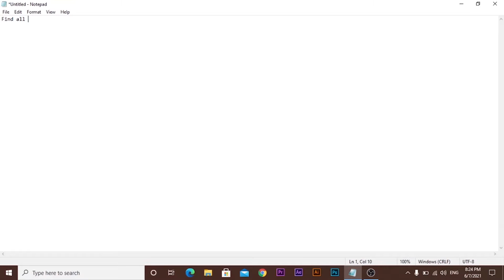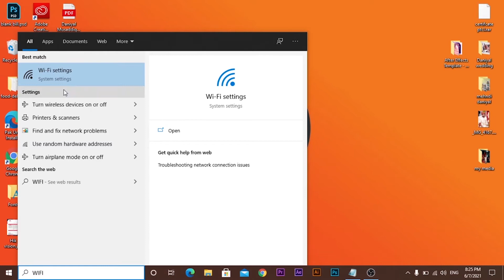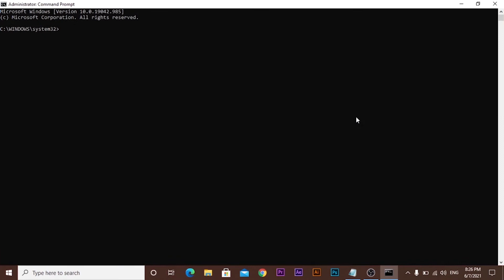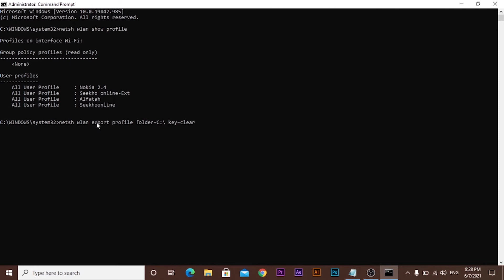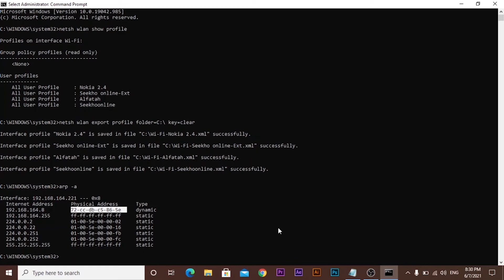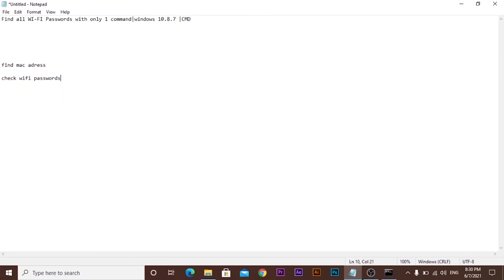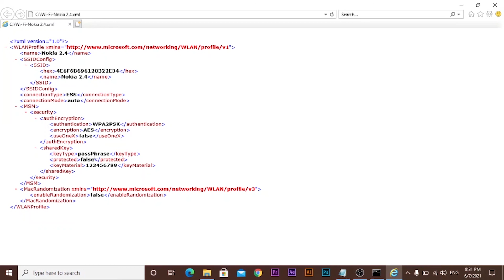Find all Wi-Fi passwords with only 1 command | Windows 10/8.1/8/7 : CMD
Welcome To Seekho Online
How to find Wi-Fi password on your Computer
CMD Commands :-
1:- Netsh Wlan Show Profile
2:-Netsh Wlan export folder=c:\ key=clear
Easy way to find MAC Address of Network Devices (Wi-Fi/ Bluetooth/ Ethernet) in Windows
1:- arp -a

We do deep information-rich analysis of certain interesting topics every sometimes with the moto of 'Quality greater than Quantity'.

There are bigger plans for this channel which will be unveiled in the near future.

This is a new channel, so I am really glad that you are reading this. Thanks a lot :).